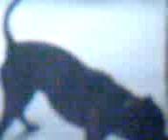SID THE MAD STAFFIE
MA CRAZY DOG